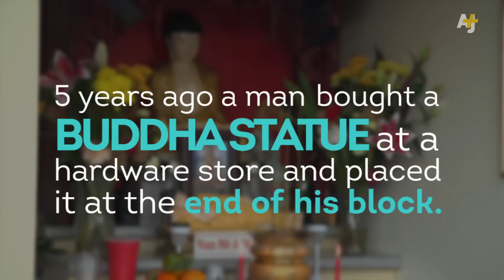Buddha Statue Transforms This Oakland Neighborhood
The Eastlake neighborhood of Oakland, California, had some crime problems until a resident put a Buddha statue on the sidewalk. Neighbor Cuc Vo explains for AJ+ how Buddha's arrival sparked a change in the neighborhood.